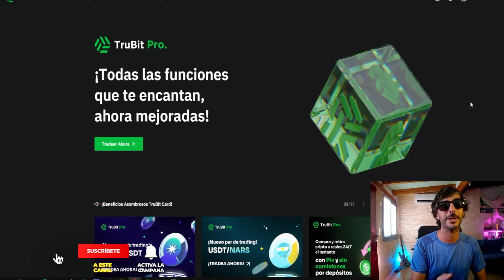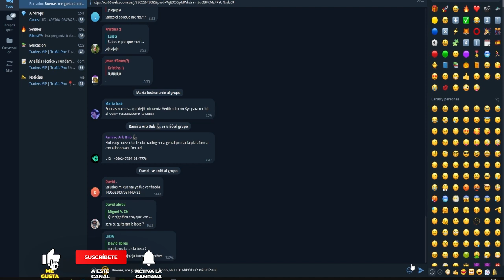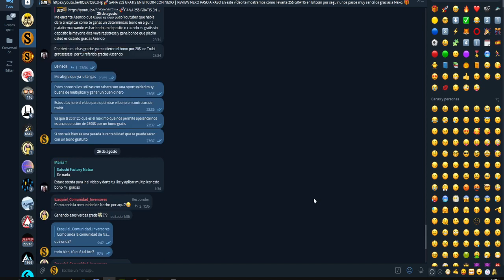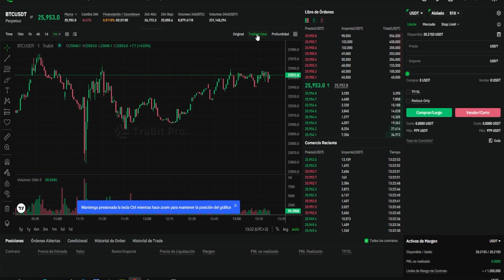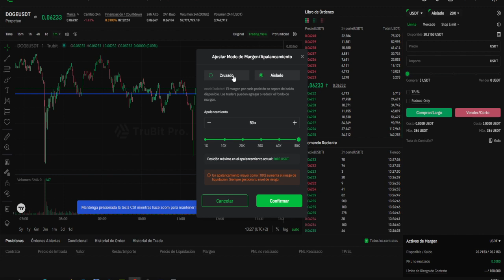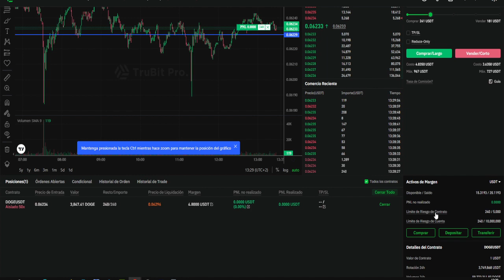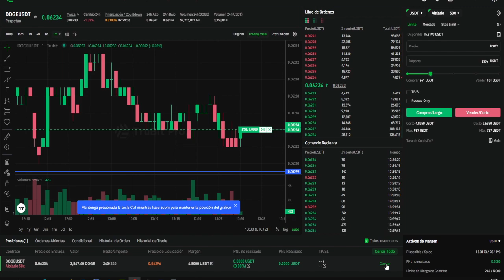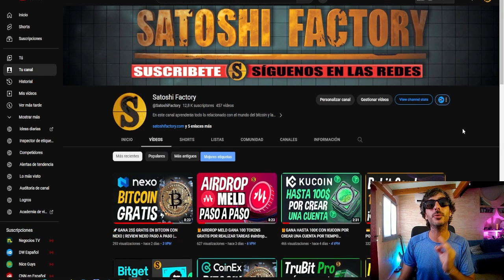✅¿CÓMO USAR LOS BONOS DE TRUBIT? 🎁 75$ GRATIS EN BONOS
Te mostramos como operar con los bonos gratuitos de Trubit de forma sencilla.